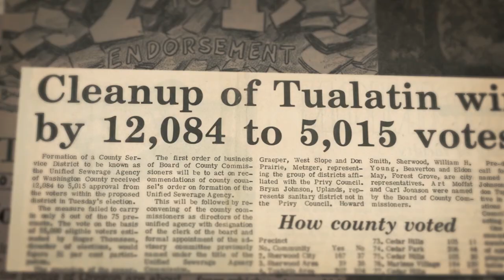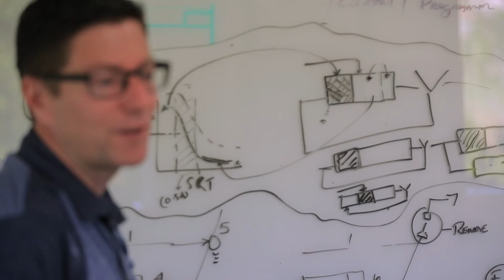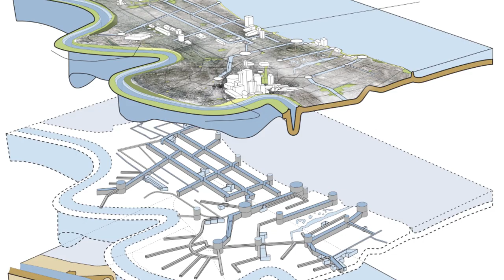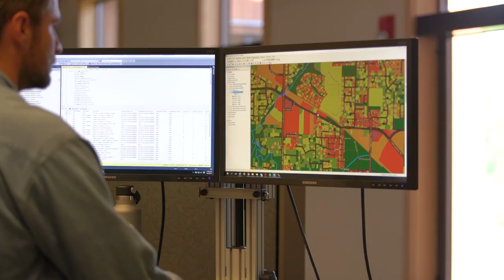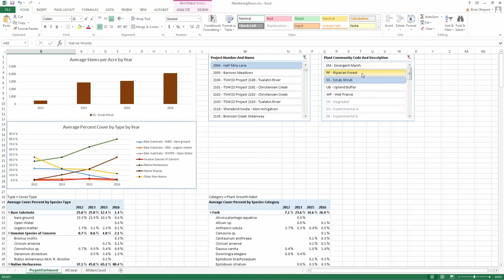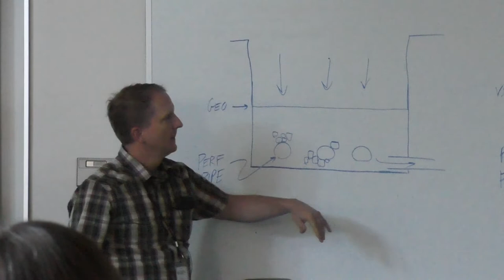Clean Water Institute: One Water - Holistic Watershed Management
Through innovation and partnership, we maximize the natural system to benefit environmental, social and economic outcomes. Learn more about our process and services at cleanwaterinstitute.org.